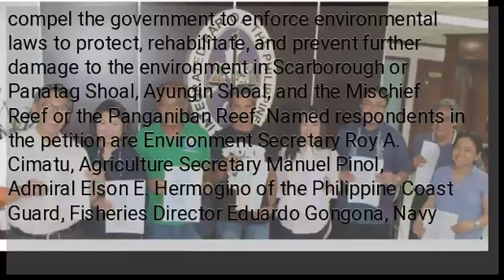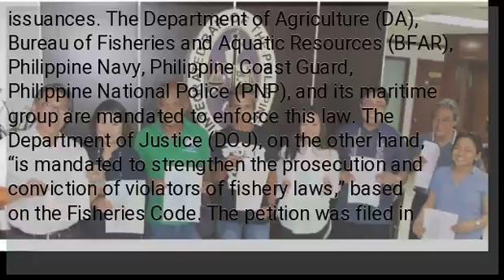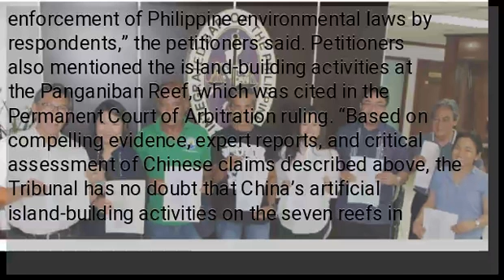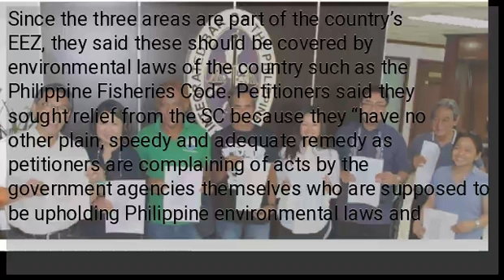Fisherfolk seek SC help in protecting West Philippine Sea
MANILA, Philippines — Citing the failure of the Duterte Cabinet and the head of government agencies to protect the maritime environment in the West Philippine Sea, fisherfolk from Palawan and Zambales turned to the Supreme Court for help. In a 34-page petition, the fisherfolk, represented by the Integrated Bar of the Philippines (IBP), on Tuesday filed a petition for the issuance of the Writ of Kalikasan and the Writ of Continuing Mandamus. The petitioners want the high court to compel the government to enforce environmental laws to protect, rehabilitate, and prevent further damage to the environment in Scarborough or Panatag Shoal, Ayungin Shoal, and the Mischief Reef or the Panganiban Reef. Named respondents in the petition are Environment Secretary Roy A. Cimatu, Agriculture Secretary Manuel Pinol, Admiral Elson E. Hermogino of the Philippine Coast Guard, Fisheries Director Eduardo Gongona, Navy Flag Officer Vice Admiral Robert Empedrad, Philippine National Police (PNP) Chief Oscar Albayalde, Police Maritime Group Director Chief Superintendent Rodelio Jocson and Justice Secretary Menardo Guevarra. “Respondents have failed to perform their duties [in enforcing] environmental laws and regulations,” read the petition. Among the environmental laws cited are the Fisheries Code and several environmental issuances. The Department of Agriculture (DA), Bureau of Fisheries and Aquatic Resources (BFAR), Philippine Navy, Philippine Coast Guard, Philippine National Police (PNP), and its maritime group are mandated to enforce this law. The Department of Justice (DOJ), on the other hand, “is mandated to strengthen the prosecution and conviction of violators of fishery laws,” based on the Fisheries Code. The petition was filed in time with reports that Chinese ships have been harvesting giant clams in the Scarborough Shoal. READ:  “Chinese fishermen harvested endangered and threatened species and used cyanide and explosives in their fishing… the marine environment and resources in the above-mentioned areas were damaged severely and extensively in spite of adequate Philippine laws to protect them. Clearly, the damage is brought upon by the lack of enforcement of Philippine environmental laws by respondents,” the petitioners said. Petitioners also mentioned the island-building activities at the Panganiban Reef, which was cited in the Permanent Court of Arbitration ruling. “Based on compelling evidence, expert reports, and critical assessment of Chinese claims described above, the Tribunal has no doubt that China’s artificial island-building activities on the seven reefs in the Spratly Islands have caused devastating and long-lasting damage to the marine environment,” they added. The group explained that Ayungin Shoal and Panganiban Reef are part of the exclusive economic zone where the country has jurisdiction, as declared by the 2016 decision of the Permanent Court of Arbitration. The Scarborough Shoal, on the other hand, is part of the EEZ under Republic Act 9522 to the Philippine Baselines Law. READ:  Since the three areas are part of the country’s EEZ, they said these should be covered by environmental laws of the country such as the Philippine Fisheries Code. Petitioners said they sought relief from the SC because they “have no other plain, speedy and adequate remedy as petitioners are complaining of acts by the government agencies themselves who are supposed to be upholding Philippine environmental laws and protecting the environment and resources in Philippine territory.” /ee...